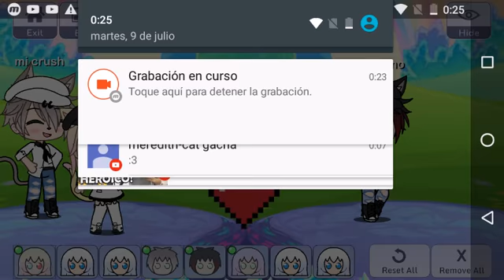Para meredith te quelo y a los otros subs